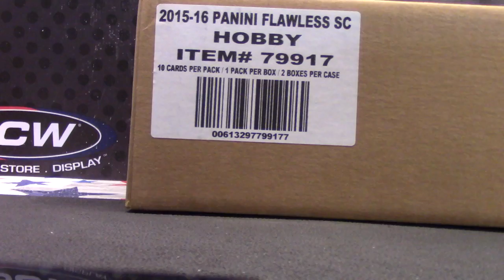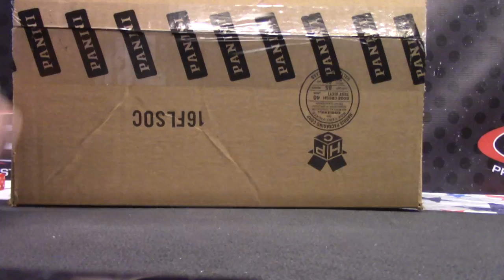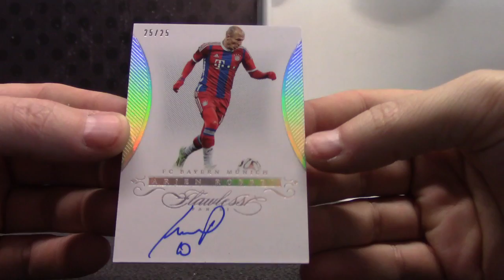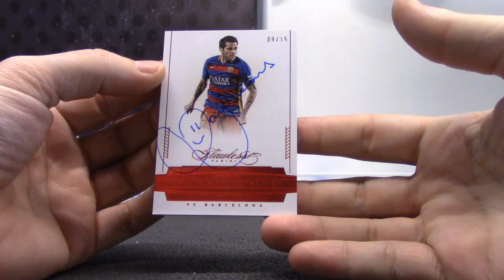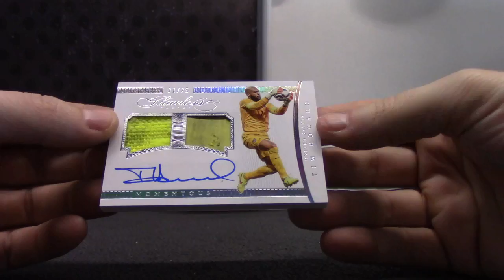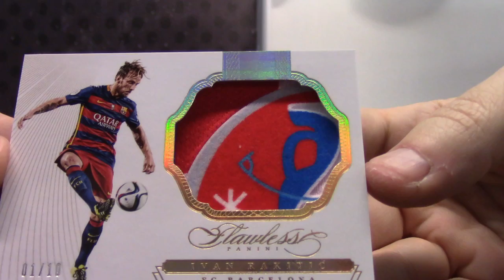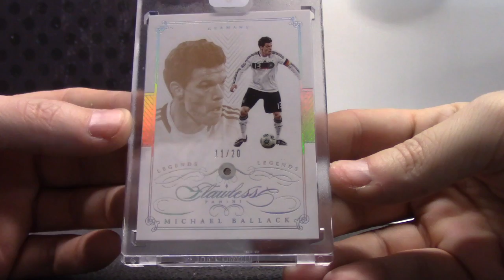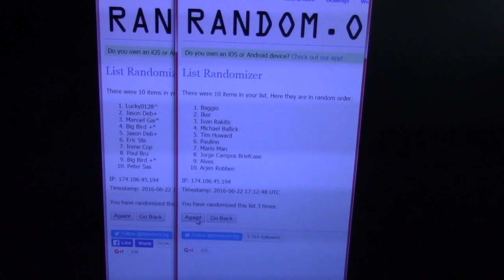2016 Flawless Soccer Random Hit Box Break GB # 3